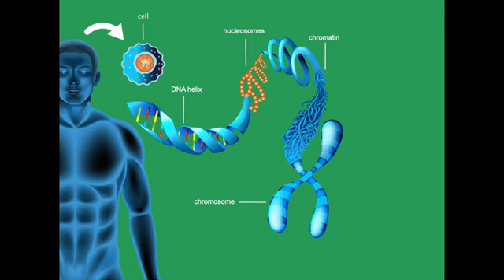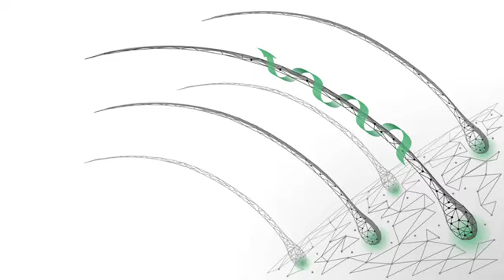Dr. Nettles explains science of dna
Jump in on a virtual hair regrowth assessment as Dr Nettles explains to one of our clients the science of hair loss and hair regrowth.
Our genetics impacts our biochemistry, which impacts our hair and our overall health.
Learn how our DNA affects our enzymes which make our hormones and how easily a tiny genetic defect can throw everything off balance.